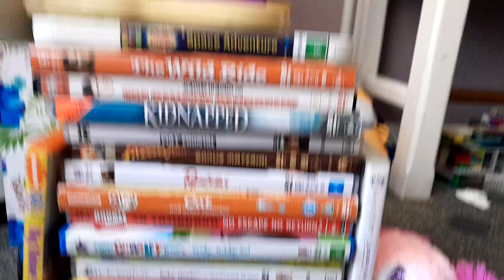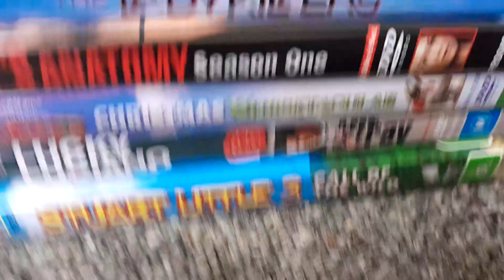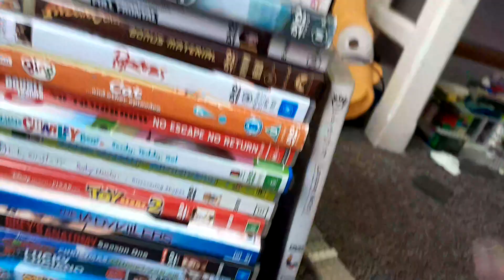Dvd update for 29th July 2023